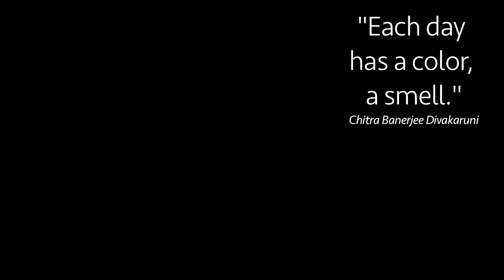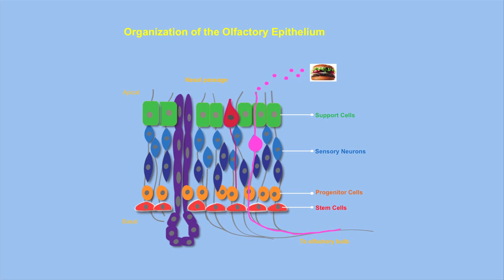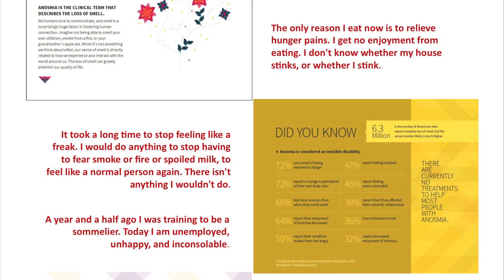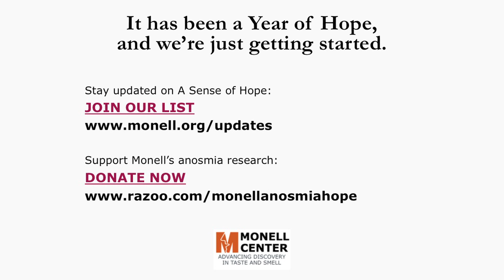A Year of Hope: Anosmia Research and Awareness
Anosmia is the clinical term for the inability to smell. Few people appreciate the range of information provided by the sense of smell. Even fewer think about what would happen if that source of information disappeared. Yet olfaction is a vulnerable sense, and smell loss and other disorders are common. Watch this short video to learn about anosmia and how Monell scientists are working to help the millions of people affected by this invisible disability.

Monell continues to pursue leading-edge research into anosmia.

First movement music: Piano Sonata No. 4 by Peter Bille Larsen